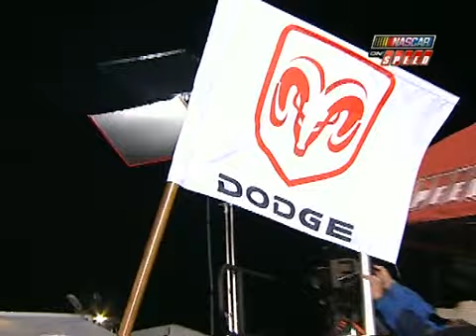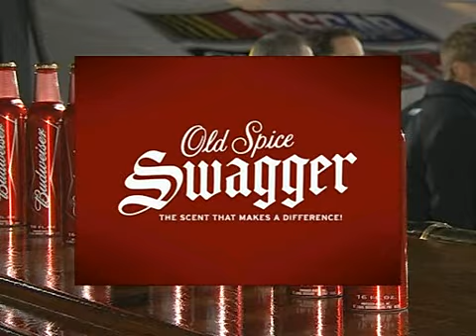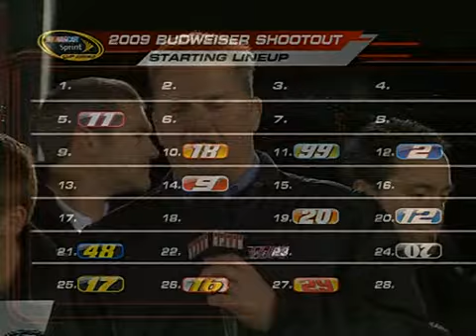NASCAR 2009 Bud Shootout Selection